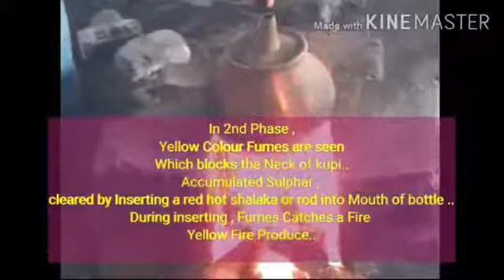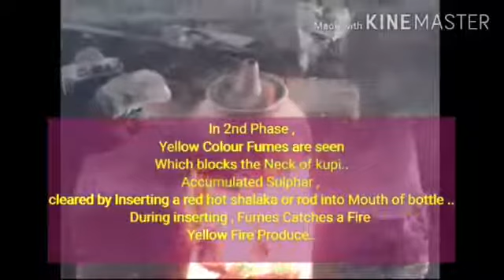3 Stages Of Agni in Kupipakwa kalpana